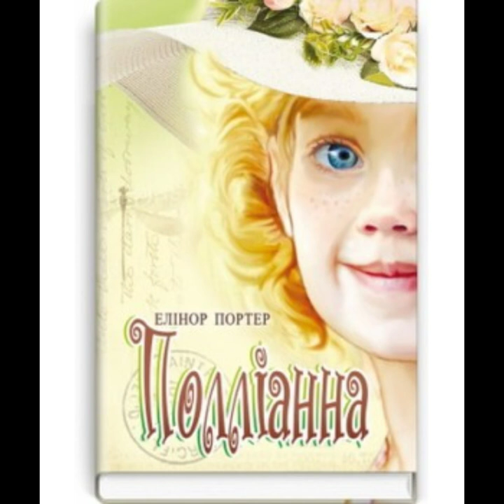"Полліанна"//Розділ 28 Гра і гравці//Е.Портер//5 клас